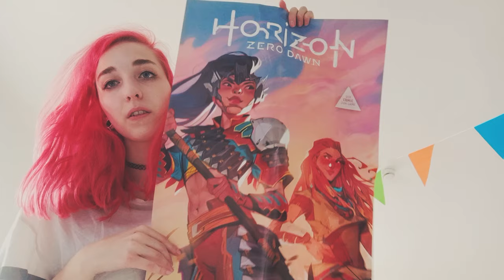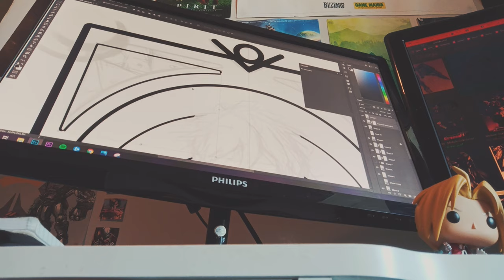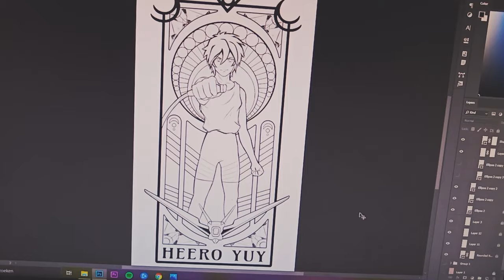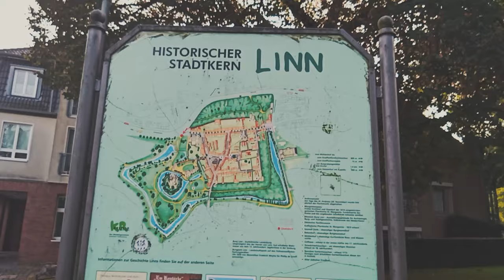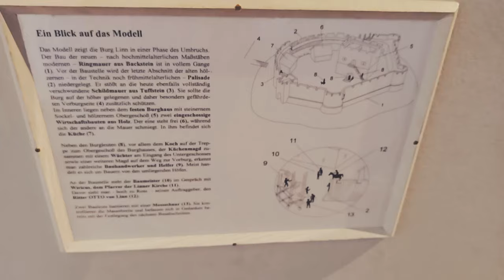Visiting A Castle In Germany | Life With Maine Coon Cats | Boyfriend's Birthday | WEEK VLOG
Welcome to another week in my life vlog! 🌱